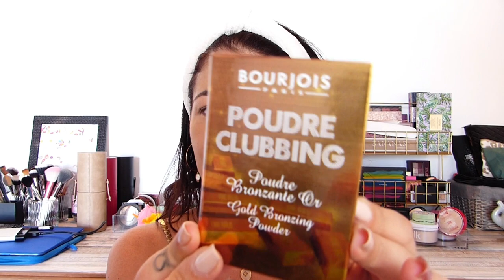LE TOP DU MAQUILLAGE grandes surfaces / Tuto maquillage pas cher / Tous mes favoris petits prix👌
Aujourd'hui, je vous présente tous mes favoris make up  "grandes surfaces" : Mabelline, L'Oréal, Bourgois, Yves Rocher etc. Des petites pépites maquillage à petits prix : Je vous partage tout ça et bien sûr je me maquille avec !! 😉

Si vous ne trouvez pas ces produits en grande surface, voici quelques liens Amazon vers lesquels vous pouvez les retrouver (J'ai essayé de trouver pour vous les prix LES MOINS CHERS) :
- Fond de teint Fit me! Gemey Mabelline
- Anti cernes Fit me! Gemey Mabelline en teinte Clair/Fair
- Anti cernes Eraser Gemey Mabelline
- Anti cernes Infailible More than concealer L'Oréal
- Poudre compacte matifiante Fit me!, Matte & Poreless, Gemey Mabelline
- Poudre libre Lasting fix Gemey Mabelline
- Poudre libre Master fix Gemey Mabelline
- Highlighter Accord Parfait L'Oréal en teinte dorée et en teinte rosée
- Poudre bronzante Glam Bronze L'Oréal (première version)
- Poudre bronzante Glam Bronze L'Oréal (nouvelle version)
- Blush Fit me! Gemey Mabelline
- Highlighter Master Chrome Gemey Mabelline en teinte plutôt rosée et en teinte plutôt dorée
- Mascara à sourcils Brow Drama, Gemey Mabelline
- Palette de fards à paupières Burgundy Bar Gemey Mabelline
- Mascara So Couture L'Oréal
- Mascara Colossal Gemey Mabelline
- Rouge à lèvres Rouge Velvet Edition Bourgois en teinte n°10 Don't pink of it 2,15 euros !!!
- Rouge à lèvres Made for all Gemey Mabelline en teinte n°382 Rouge universel
- Ink Crayon lèvre Super stay Gemey Mabelline lot de 6 ou à l'unité

📌 Les marques avec lesquelles j'ai décidé de collaborer :

- 15% sur tout le site avec le code Camille15
❤ Bijoux Ana Luisa (livre à La Réunion)
- 10% sur tout le site avec le code NEW10 + réductions supplémentaires avec le code CamilleWakeUp10 ou en passant directement par ce lien
- 15% sur les marques Frudia, Scinic, Some by mi, Purito, Instree etc. & - 10% sur toutes les autres marques du site avec le code INF10CAMILLE
Réductions avec le code CAMWAKE15 + réductions supplémentaires avec mon code de parrainage Yesstyle 9LA6T4
- 10% sur tout le site avec le code NEW823X
❤ Bijoux et litothérapie My Karma, -10 % en passant par ce lien
et - 10% avec le code CAM

📌 Les sites sur lesquels je commande le plus souvent :
- 1001 Pharmacies pour la plupart mes produits skincare (Avène, Uriage, Bioderma etc.)